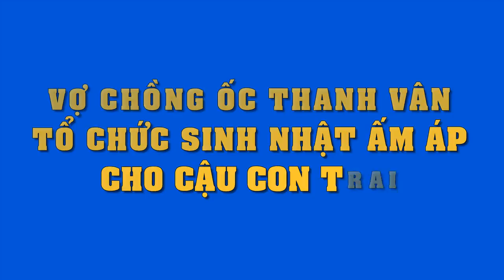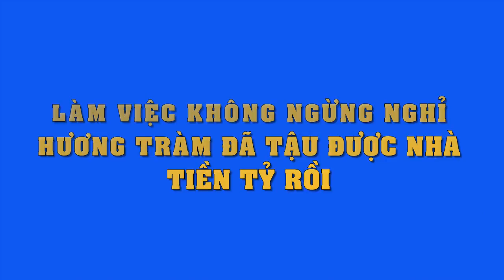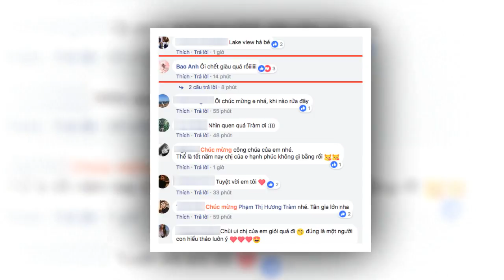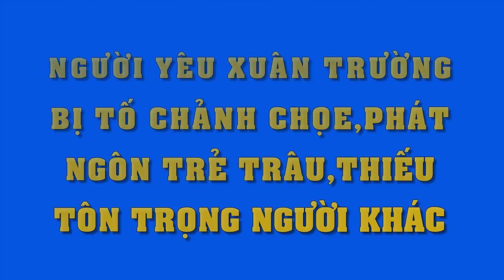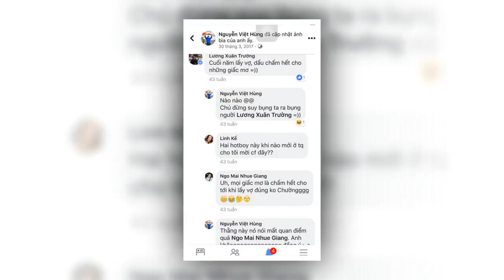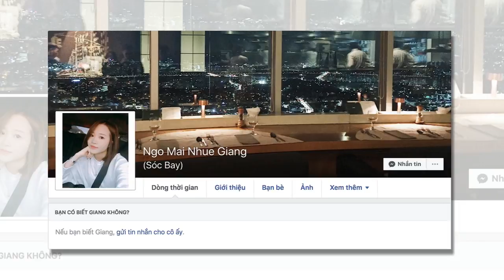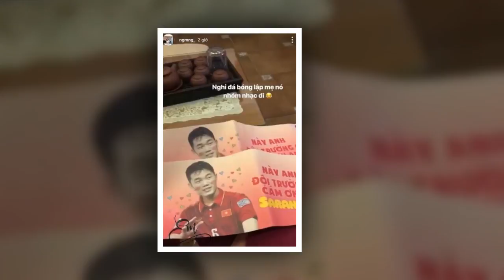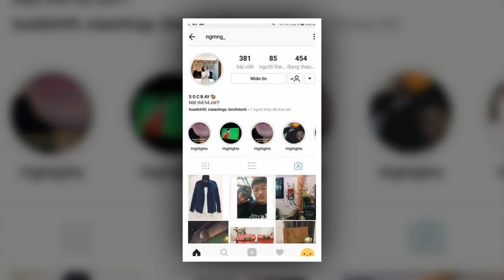Khoảnh khắc ngọt ngào hạnh phúc của gia đình Ốc Thanh Vân khi mừng sinh nhật con trai Út tròn 3 tuổi